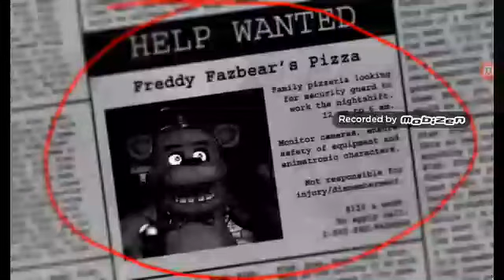FNAF #1 Getting the Chills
Okay Okay... I get scared very easily so I might scream next night and all the other nights because I suck at horror games! ;-; poor me... I need to STAY CALM! But anyways next episode is coming soon